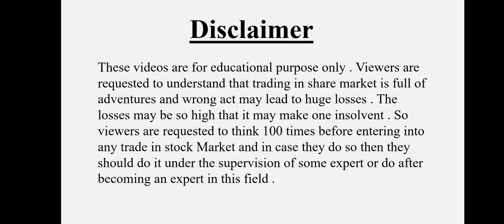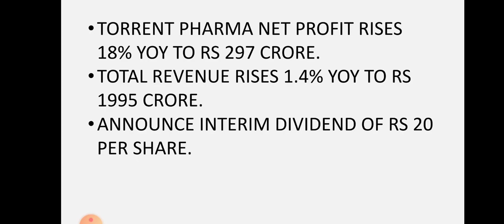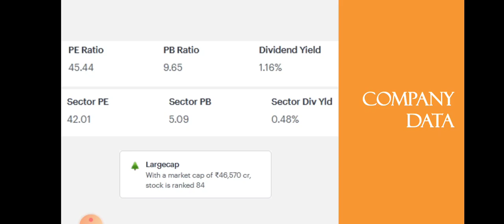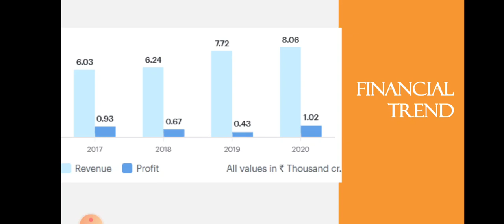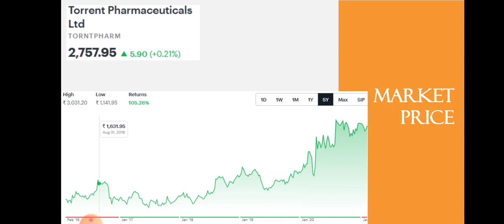Torrent Pharmaceutical Quarter 3 Results | Torrent Pharma Latest News | Dailystock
Source: Tickertape.com
Moneycontrol.com